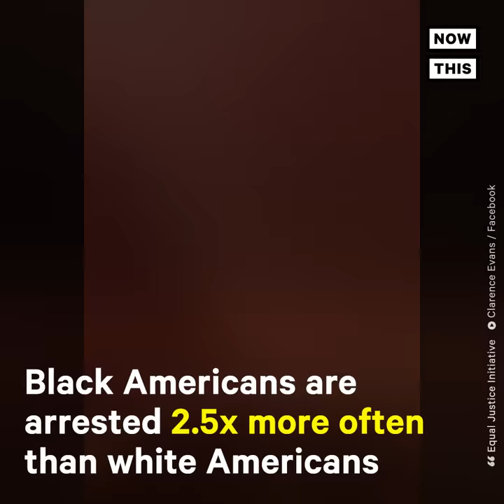Cop Caught Arresting the Wrong Man in Racial Profiling Incident | NowThis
‘You don’t know my name, so how can you tell me I have an open warrant?’ — This Harris County, Texas officer tried to arrest a Black father in front of his own home after incorrectly identifying him as a suspected criminal from another state.

In Harris County Texas news today, a police officer arrested the wrong man and it was all caught on camera. In this example of racial profiling, Harris County law enforcement approached a Black father outside his home mistaking him for a suspected criminal from Louisiana. Police officers getting owned is not a common sight but these cops (Harris country Texas) were wrong this time. One could argue that this racial profiling short film shows that Black lives matter and more law enforcement training is need to eradicate police bias.